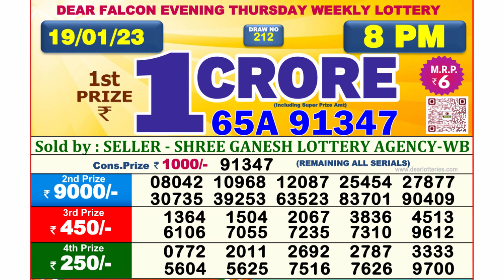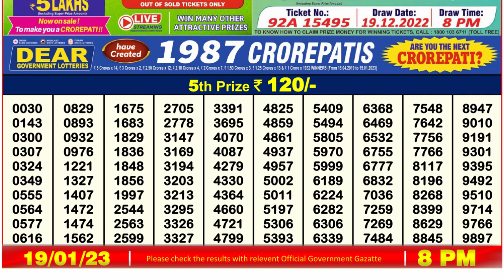Dear Lottery Sambad 8pm today 19.01.23 Nagaland State Lottery Result